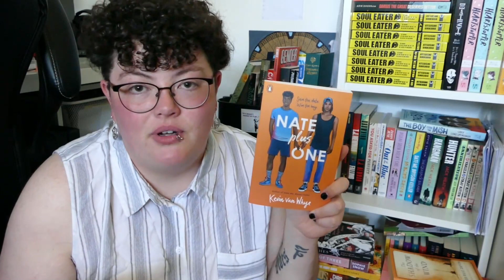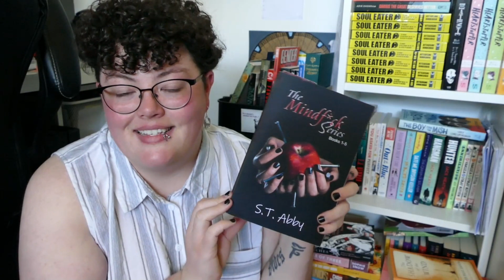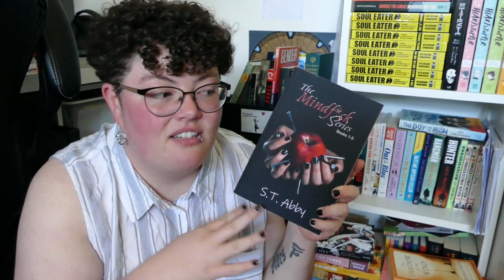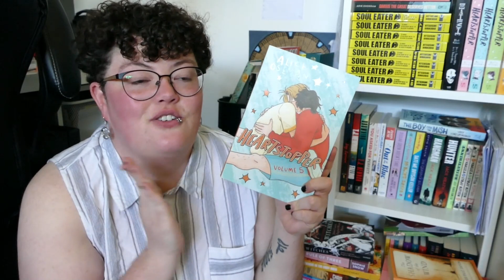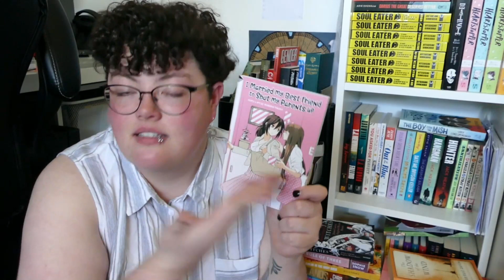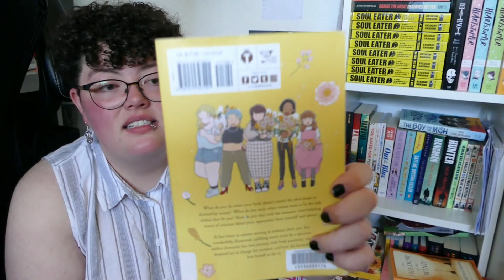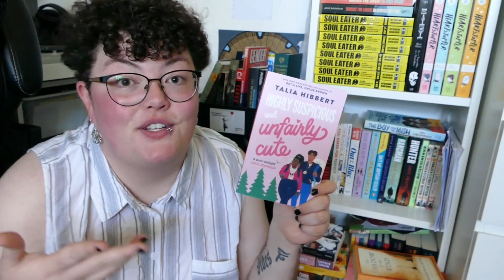What I'm Reading In February || Cliterature and Thick Thighs TBR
Two amazing readathons are happening in the last 2 weeks of February and I'll be participating in both! I'm trying to read off my physical and ebook tbr too!
Cliterature is a romance readathon with a cute bingo board from 19th to 25th of Feb.
Thick Thighs is focused on plus-size/fat/curvy main characters in any genre you can find from the 22nd to the 29th of Feb.

Sasha: @sashreads
Meredith: @binchickenbookz
Erin: @shibasandshelves

Amazon Wishlist

🦴 About Me 🦴
Hi, I'm Wren! I'm a biromantic, agender, book lover that uses they/them pronouns. I'm a geek at heart (hence the Stargate: Atlantis themed TBR game). My favourite genres are Paranormal and Horror but if it's queer I'll read it!

I acknowledge the Kaurna people who are the traditional owners and custodians of the lands on which I live and where I filmed this video. I’d like to pay my respects to their Elders, past, present and emerging.